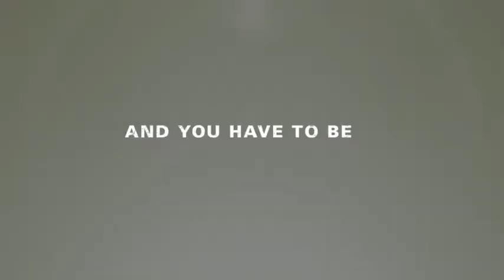The Hurt Locker Movie Klip